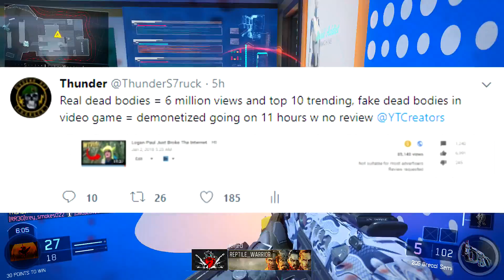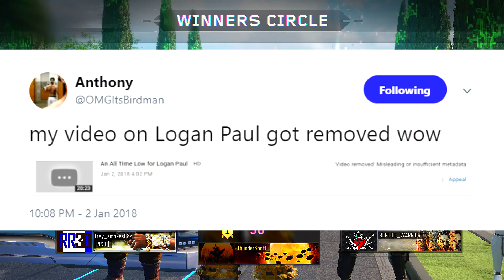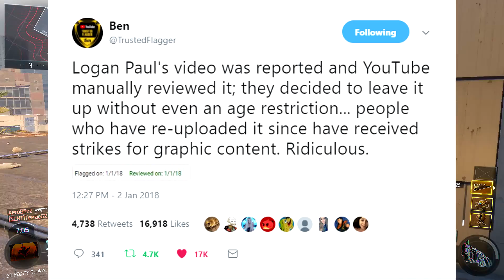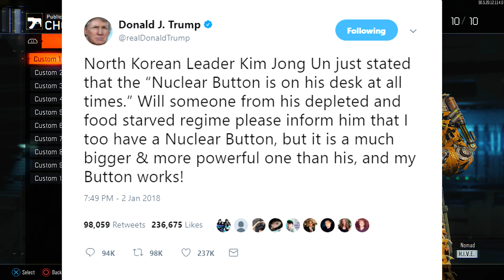The Youtube Illuminati Protects Logan Paul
If you enjoyed this new call of duty bo3 multiplayer gameplay Hit 👍 "LIKE" 👍 for more!

Hello I'm 402thunder402! :) I make daily Call of Duty videos (sometimes Destiny) and have a load of fun doing it.

- 402THUNDER402

Video uploaded & owned by 402thunder402. (PG, Family Friendly + No Swearing!)